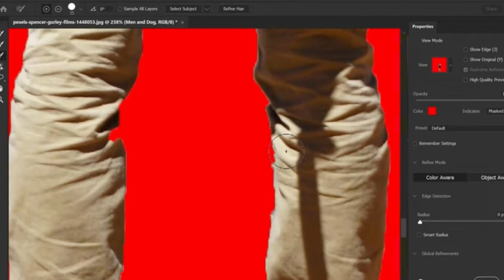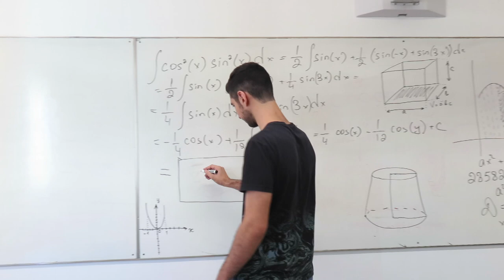Personal_Statement//Vahram Mkhitaryan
Personal statement for AUA  application from Vahram Mkhitaryan